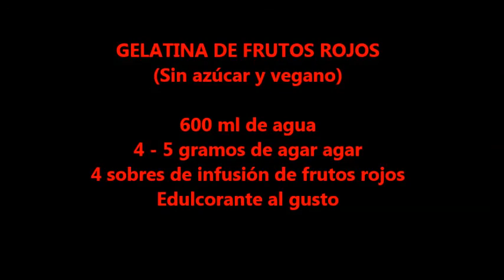Gelatina de agar y frutos rojos.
Gelatina de frutos rojos (agar agar, vegana, sin azúcar, apta dukan)

Una gelatina dulce de frutos del bosque hecha con algas agar agar y edulcorantes.

Ingredientes:

600 ml de agua
4 - 5 gr de agar agar en  tiras
Edulcorante al gusto
4 bolsitas de insusión de frutas.